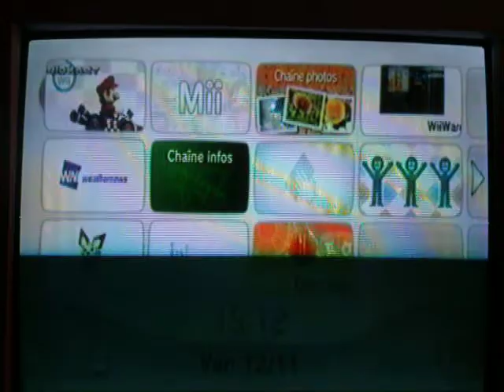MARIO KART WII